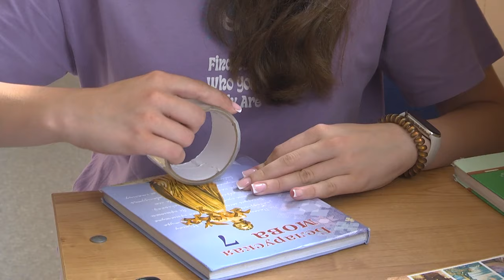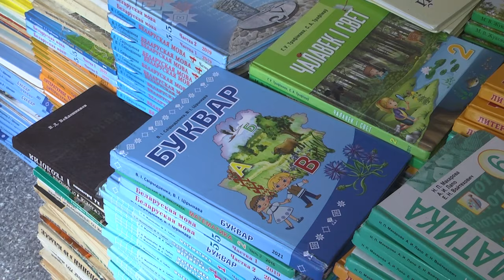2024-06-07 Трудовой лагерь в ГУО «Гимназия №3 города Бреста им. В. Веремеюк»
Трудовой лагерь – отличная возможность совместить приятное с полезным: и отдохнуть, и заработать деньги. Такой шанс ребятам с 14-ти лет предлагает управление по труду, занятости и социальной защите в свободное от учёбы время и, конечно же, в каникулярное время. Такой шанс, не упустили и старшеклассники Гимназии №3 города Бреста имени Валентины Веремеюк. В жаркие летние дни они предпочли не посвящать июнь безделью, а заработать денег, с пользой провести время со школьными товарищами и подготовить школу к новому учебному году. Более подробно в следующем сюжете выпуска.

*Наши контакты:*
✅Телефон горячей линии:
54-63-67